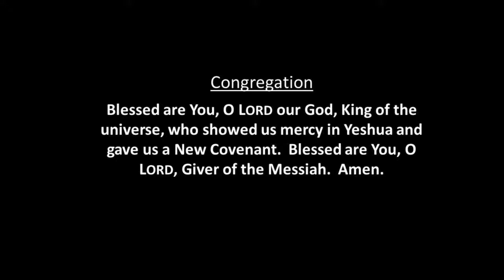Parashat Balak | Num. 22:2 - 25:9